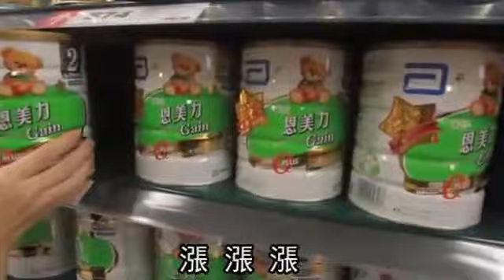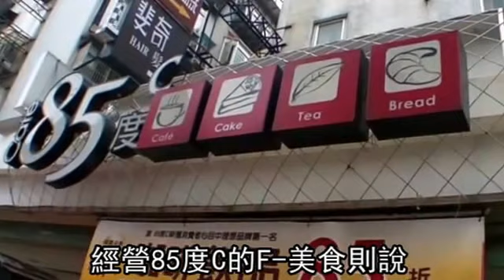8原料齊漲 吃早餐 將變貴--蘋果日報 20140319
居高不下
【于倩若╱綜合外電報導】國際油金價格隨克里米亞緊張局勢趨緩走軟，但巴西等地乾旱使各類農畜商品行情居高不下，芝加哥牛奶期貨本周續創新高，阿拉比卡咖啡豆今年來短短不到3個月暴漲70%，8種早餐原料價格平均漲幅超過22%。

8原料齊漲
吃早餐 將變貴
漲 漲 漲
國際原物料價格屢創新高
農畜商品行情
也因乾旱歉收居高不下
其中牛奶、奶油、兒童奶粉
等乳製品受中國、俄羅斯
新興市場的
強大需求推升下
價格節節走高
芝加哥牛奶期貨周一盤中
創下每100磅23.61美元新高
另外 阿拉比卡咖啡豆
今年來暴漲70%
可可也漲超過1成
聯合國糧農組織官員說
咖啡、柳橙汁、小麥、砂糖
牛奶、奶油、可可和豬肉
等8大早餐原物料都一起漲價
「所有早餐吃的東西都變貴了」
更糟的是 未來數月
全球許多地區還將因聖嬰現象
出現乾旱、暴雨
美國農業部估計
今年全美零售食品
價格將漲2.5~3.5%
在經濟復甦依然疲弱之際
恐會衝擊家庭消費
由於 咖啡豆飆漲
民眾也關心國內咖啡連鎖店
是否跟進調價
統一星巴克主管昨表示
咖啡豆等原料由美國總公司
統一採購 目前未聽說有漲價計劃
經營85度C的F-美食則說
最近調漲後已反映成本
未來即使成本再漲
會儘量自行吸收